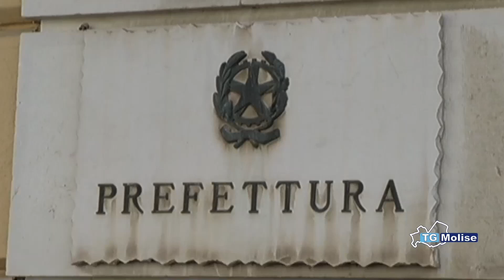Contratto sviluppo, faccia a faccia tra i vertici Invitalia e i sindaci esclusi